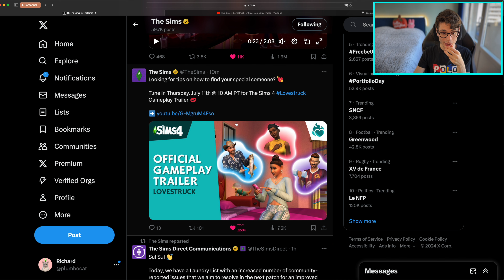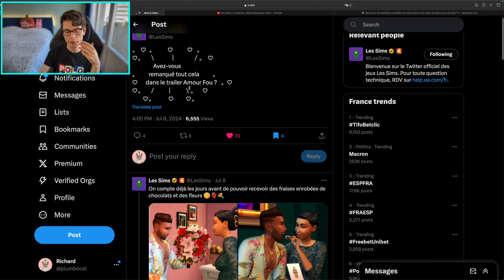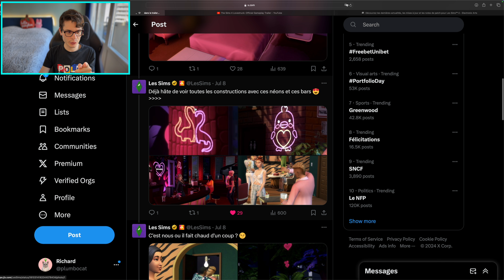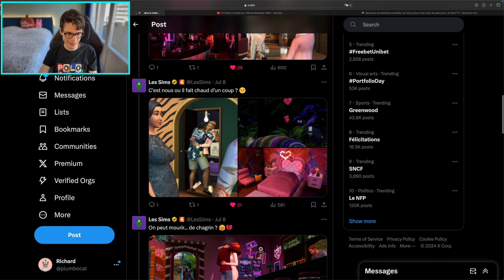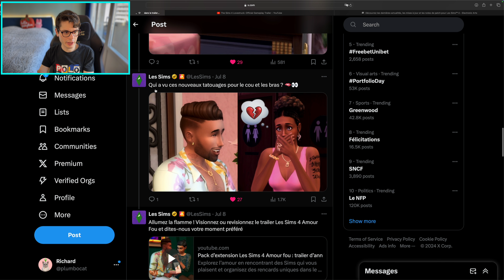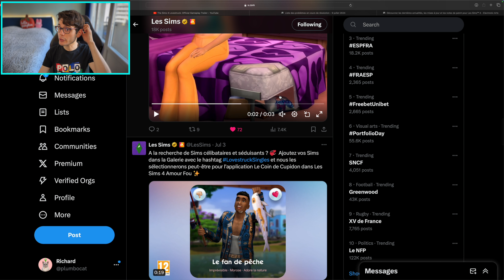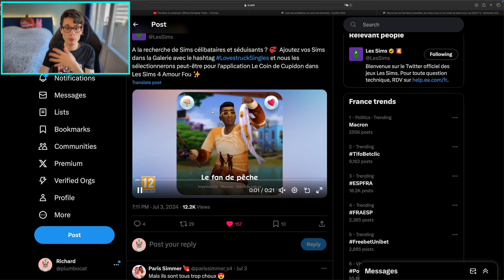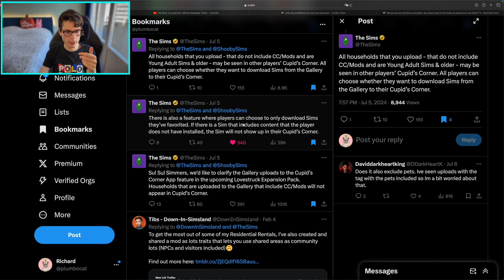Les Sims 4 Amour Fou : Diverses actualités ❤️‍🔥 ‼️📣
Sul Sul ✨💚 Bienvenue dans cette vidéo !
Ça y est, la 2e bande-annonce du pack Amour Fou est annoncée ! 🥳 Il n'ya pas que ça comme actus importantes, je te parle aussi d'autres infos concernant le pack et le jeu de base 👀

Alors, que penses-tu de toutes ces infos ? 🥰

Mon Discord : Plumbocat

00:00 Intro
00:29 Première info
01:58 Deuxième info
06:18 Troisième info
07:51 Quatrième info
08:47 Dernière info
03:59 Mots de la fin